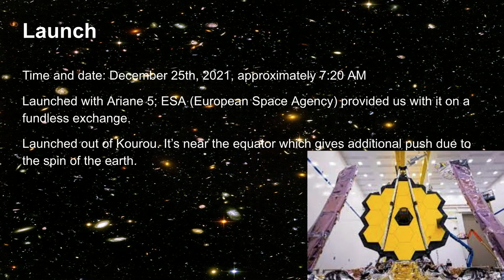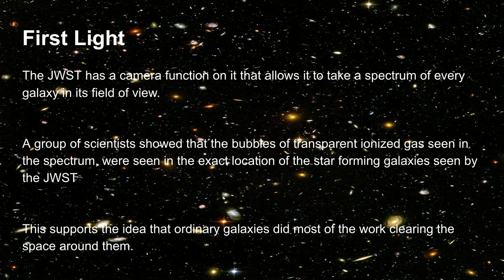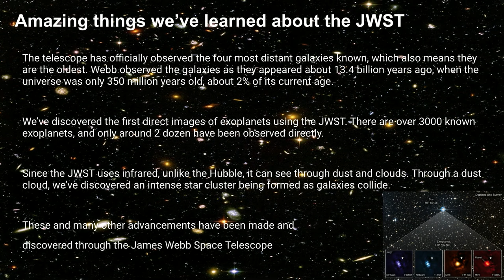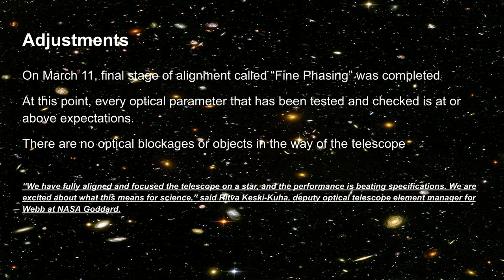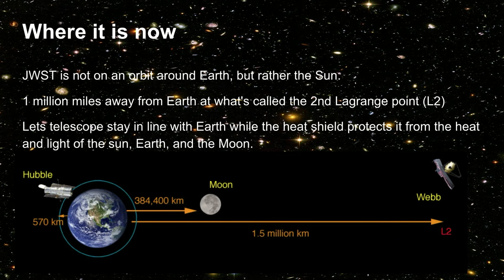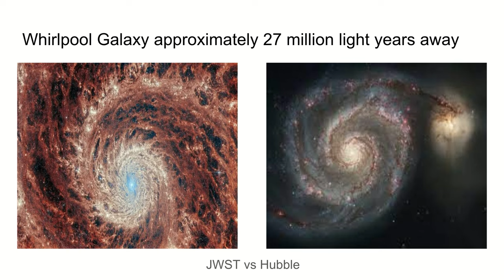New Years Sky & James Webb Telescope Update | January 2024 | The Sky This Month